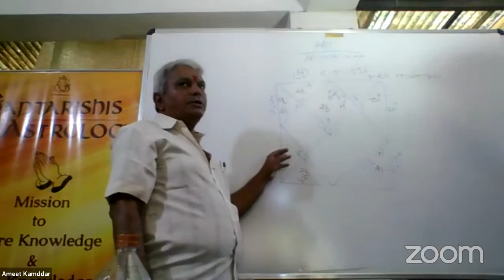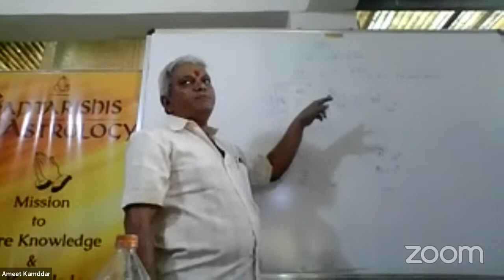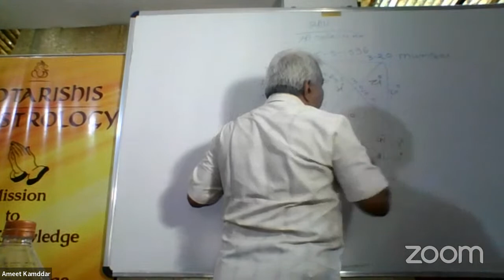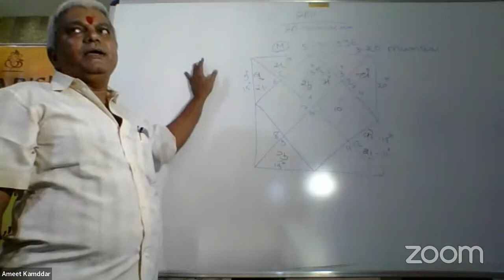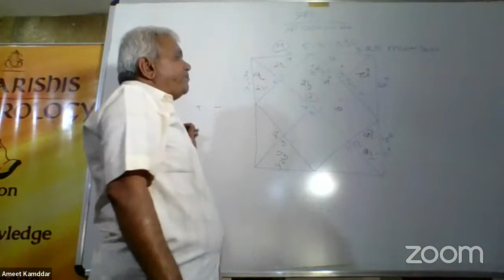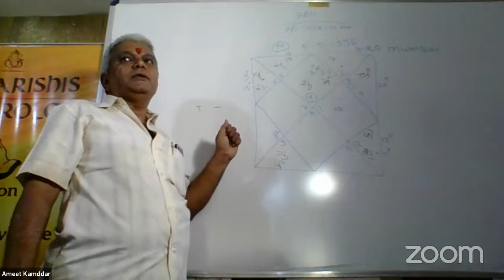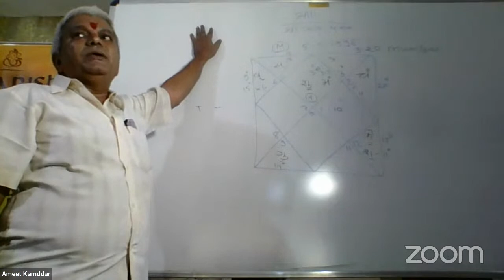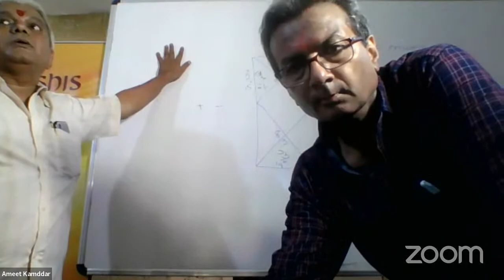Bhrigu Nandi Nadi Course - Kirit Yagnik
Saptarishis Astrology presents an introductory lecture on “Bhrighu Nandi Nadi”. It’s a physically held lecture and everyone can attend it at the address given below.
Address:
Rajubhai Wadia 17/66,
Yashwant Nagar, Opp Patkar
College Goregaon West
Mumbai- 400062
Those who are interested and want to join can kindly share their names on WhatsApp to Mr. Ameet Kamddar at 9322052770.

★About Saptarishis Astrology Magazine Channel:
Saptarishis Astrology is an astrology channel where the best of astrologers from the world share their astrological insights and techniques. Saptarishis Astrology is an extension of the free digital magazine now converted into a youtube Channel. We at 'Saptarishis Astrology' believe, astrology to be beyond mere predictions, fortune telling and event forecast, but a way of self-awareness and self-development through spirituality, through the way of ‘Santana Dharma’; and thus leaning to understanding the world around us, and bringing forth more compassion and healing.